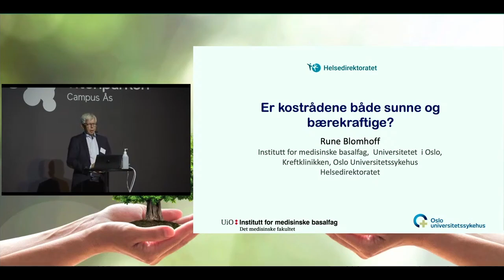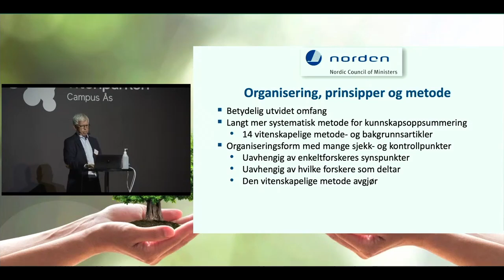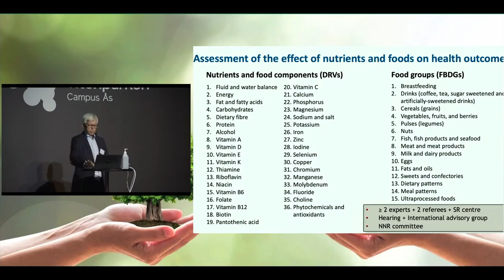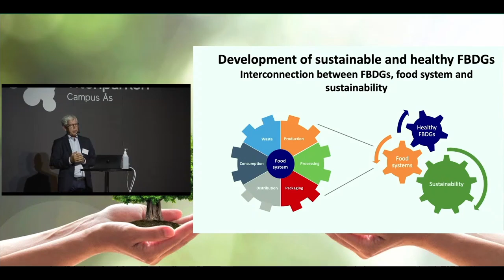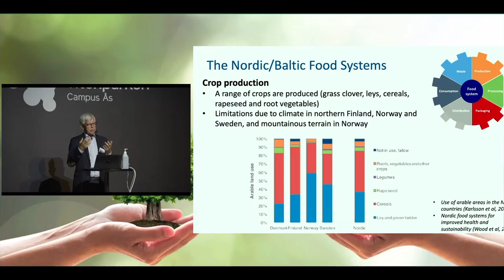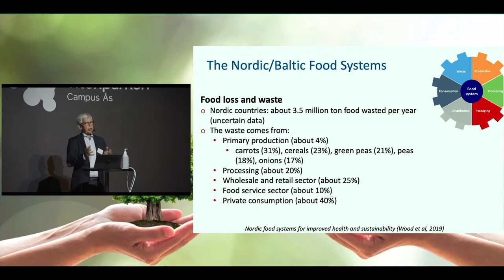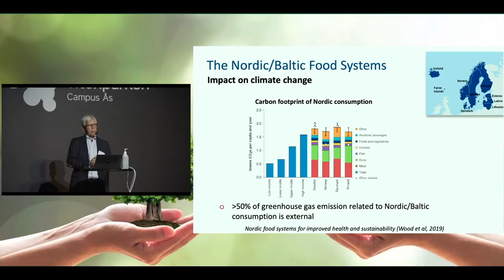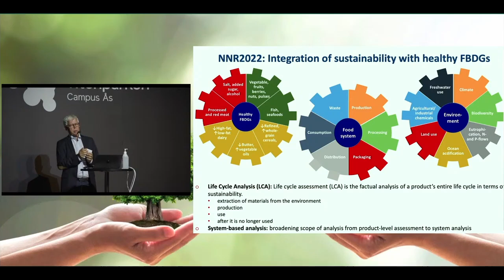Er kostrådene både sunne og bærekraftige? Rune Blomhoff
Se innlegget Er kostrådene både sunne og bærekraftige? fra konferansen Ernæring og bærekraft (august 2021). Innlegget holdes av Rune Blomhoff (Professor, UiO).

Et sunt kosthold kjennetegnes blant annet av et høyt inntak av frukt, grønnsaker, grove kornprodukter og et lavt inntak av rødt og bearbeidet kjøtt. Er det mulig å være sunn på en bærekraftig måte?